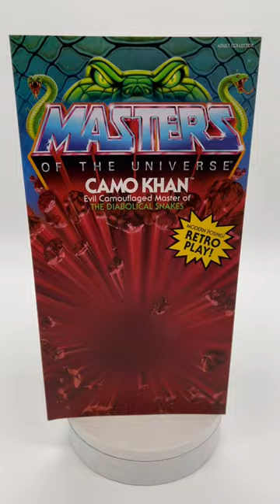Mattel Creations Motu Origins Camo Khan Unboxing